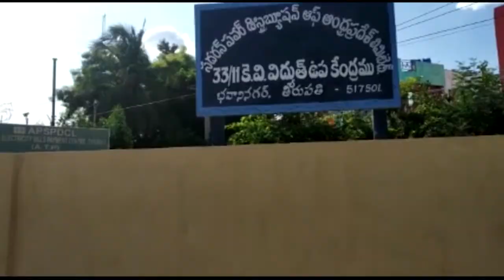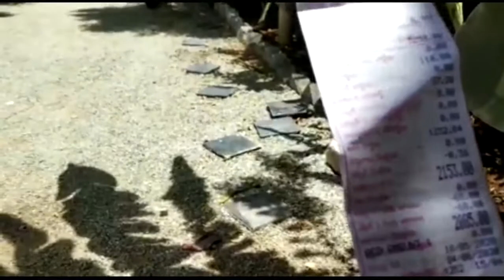కరెంట్ బిల్లుల పై వినియోగదారుల ఆవేదన - చిత్తూరు జిల్లా తిరుపతి